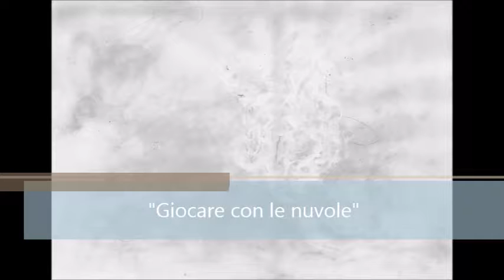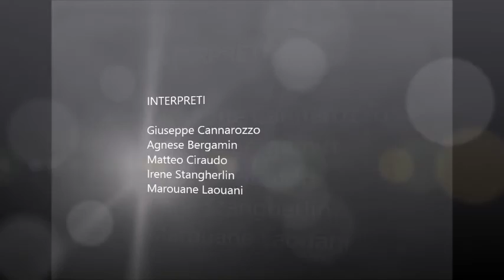Audiovideolibro 3 - "Tutti sotto lo stesso cielo"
Prodotto multimediale realizzato dal gruppo "Teschio Infuocato" della classe 2A della Scuola Primaria G. Bianco di Castello di Godego, nell'anno scolastico 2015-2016.

Disegni e voci dei bambini della classe 2A.